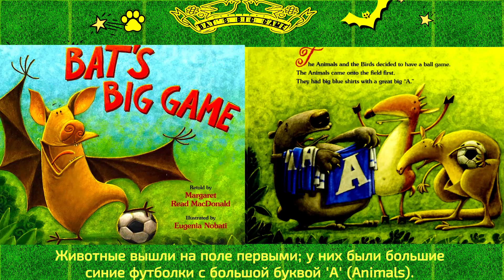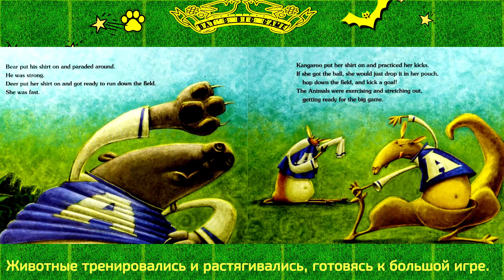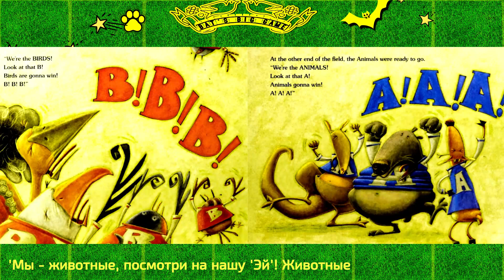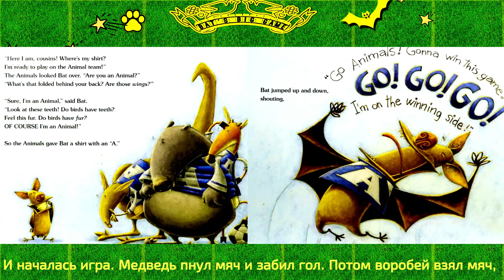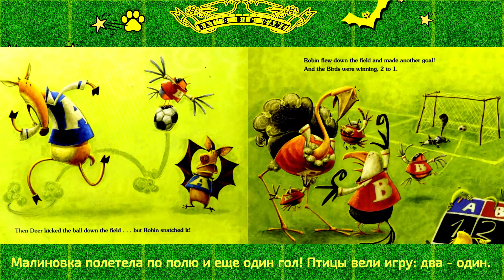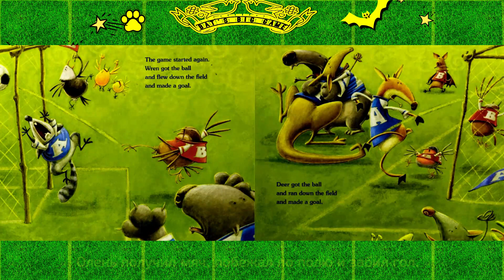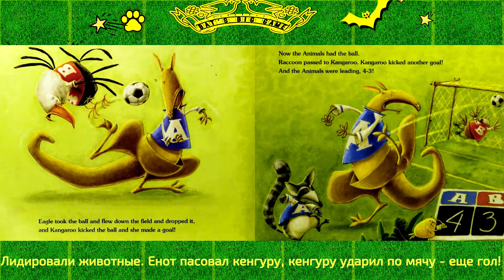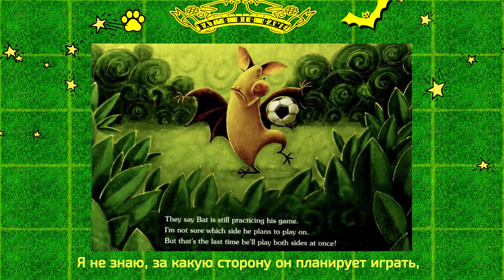Bat's Big Game by Margaret Read MacDonald, illustrated by Eugenia Nobati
Well, Bat, which side are you on? Are you a Bird or an Animal? ~ THE BEAR
Итак, летучая мышь, на чьей ты стороне? Ты птица или животное?